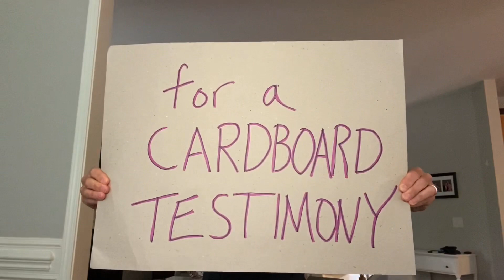RSVP for a Cardboard Testimony